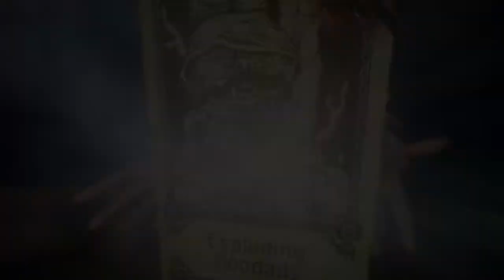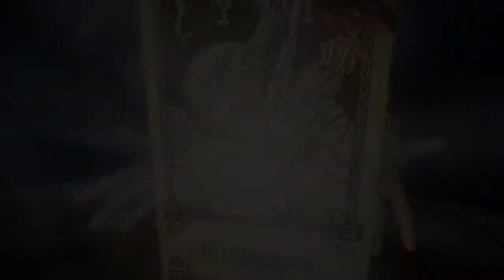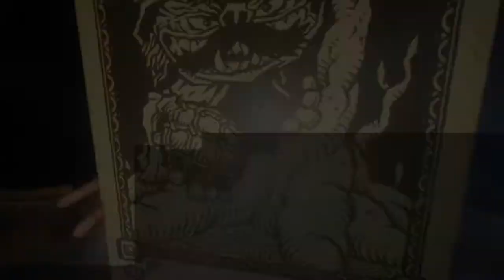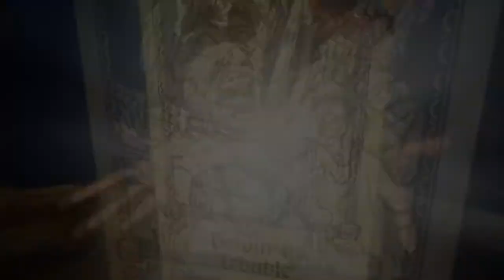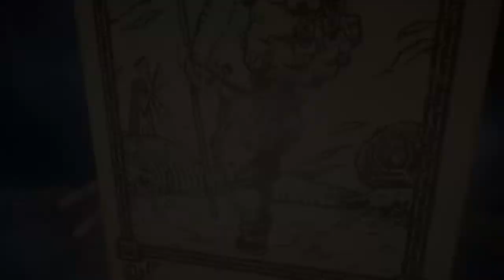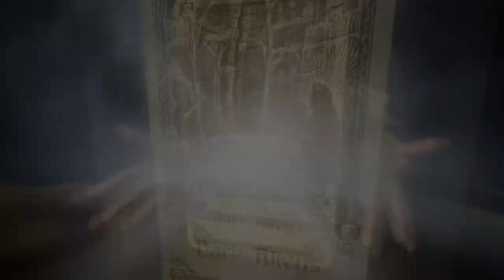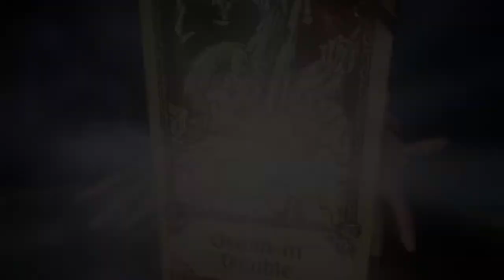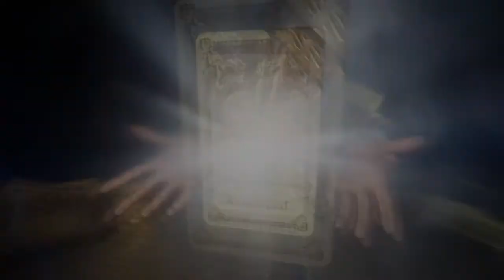GSV Plays: Hand Of Fate - The Lovers (Part 7)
Haven't had the time in recent days to record and upload the episodes. But I'm committed to having this done. But enough with the excuses with slow uploads. I'm not sure if I'll be able to do Brimstone cards, during my play through of the game. Brimstone cards while being a challenge, also add a number of new cards through the levels. Which means that there is an increased risk of failing a level and having to re-record stuff. Nothing feels worse than spending quite a bit of time playing through a level, then dying and having that recording period wasted. Since I don't have time to redo a level on the same day. Ideally I would like to do them, but its a case of time vs the ability to upload. Personally, I rather upload then lose several days of repeatedly doing the Brimstone cards.